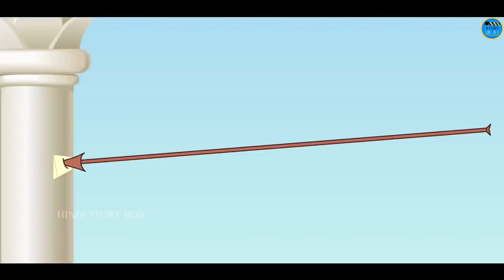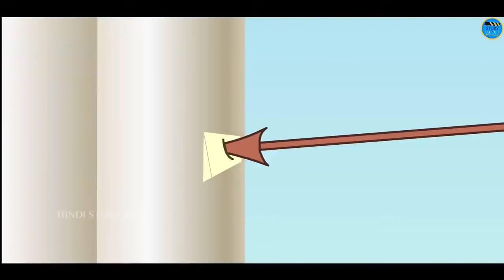जादुई तीन भाई -Part - 5,6,7,8 | Moral Stories | Bedtime Stories | Hindi Kahaniya | Hindi Fairy Tales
Story - Jadui Teen Bhai - 5,6,7,8

हिन्दी​​ कहानी
​​ story
new​​ stories
Jadui Teen Bhai 5,6,7,8
JaduiTeenBhai-5,6,7,8
part5,6,7,8